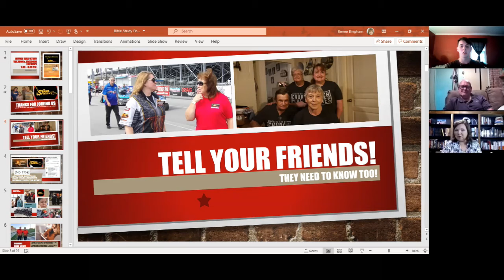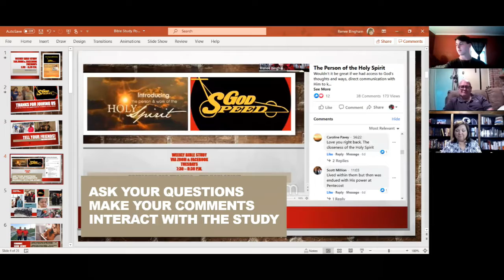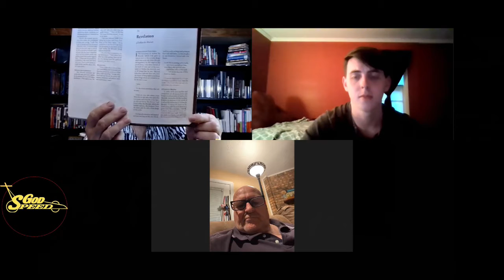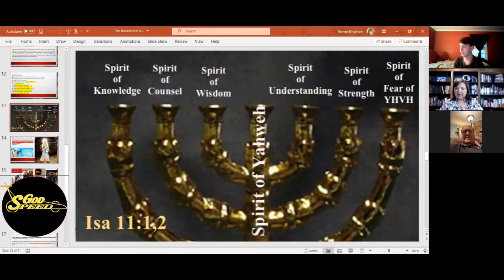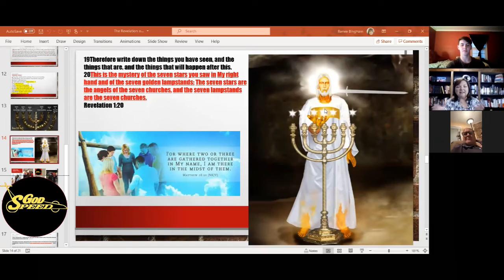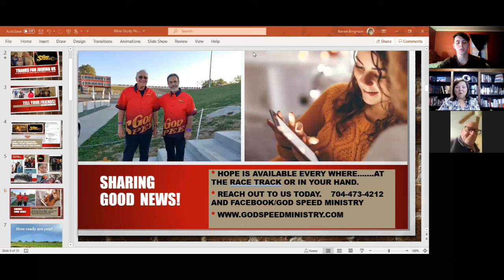God Speed Bible Study - Revelation - Part 3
Welcome back to our study on Revelation! This is such a deeply interesting book in God's word and we cannot wait to dive into it more with you.